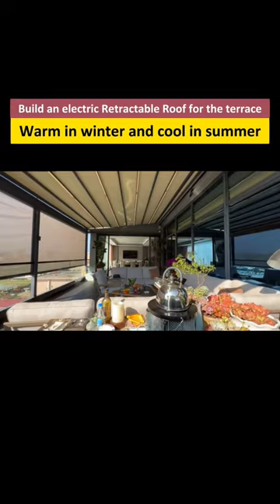The retractable roof builds an outdoor restaurant with a sea view, enjoying the sunset